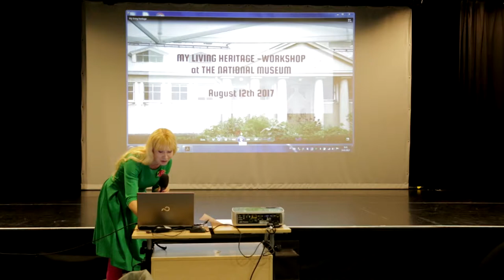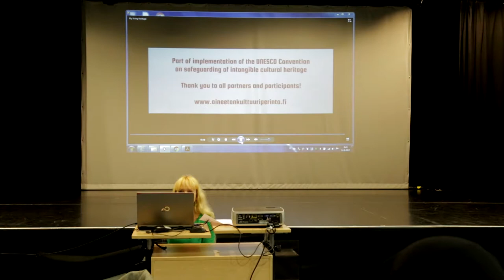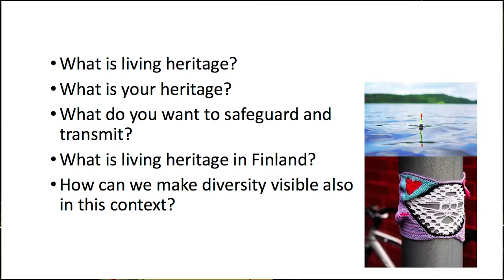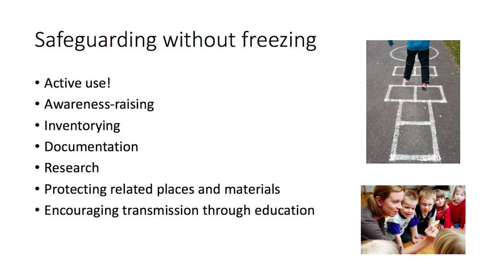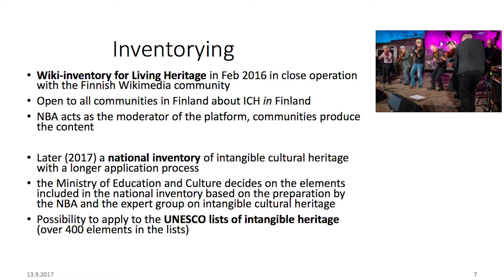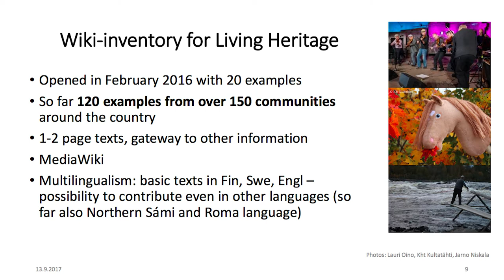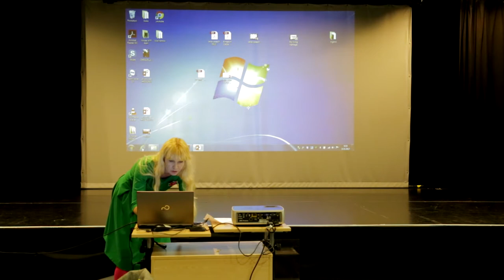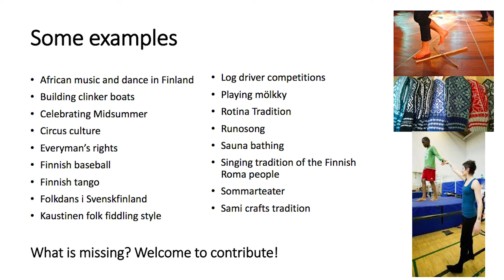Living Heritage in Finland and the UNESCO Convention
Leena Marsio, National Board of Antiquities
Seminar Migrants and living heritage (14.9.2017)